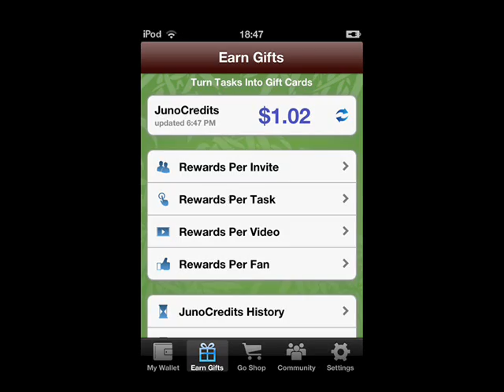How to Make money with a iphone/iPod/iPad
In this video im showing you how to make money on ANY iDevice...
Steps
step 1. Go to the appstore and download Bamboo Wallet
step 2. Open up Bamboo Wallet
step 3. Click settings and click "Enter inviters invite code" ( this will give you $0.25 )
step 4. To get more money complete tasks , watch videos , or like one of the listed fan pages.
step 5. Claim your reward ( amazon , psn , iTunes voucher )

NOTE
This will work even if your outside the us.